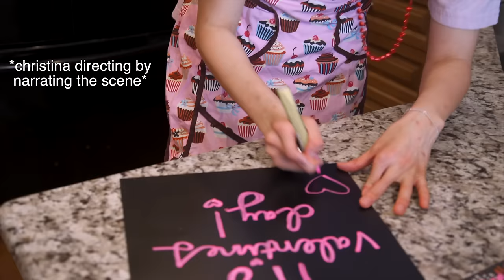Cimorelli - Single On Valentine's Day (Official Music Video)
Send this to your single friends so we can all cry together 💞

WRITTEN BY: Lisa Cimorelli
DIRECTED AND CHOREOGRAPHED BY: Christina Cimorelli
MUSIC PRODUCTION BY: Lisa Cimorelli and Brian Wight
FILMED BY: Sean Sheetz and Mike Sheetz

New album "Sad Girls Club" available worldwide.